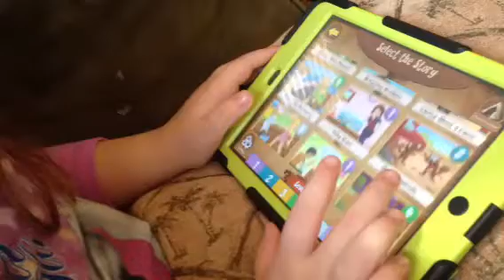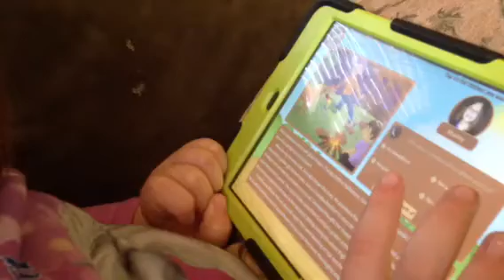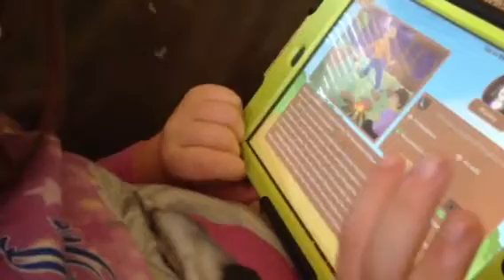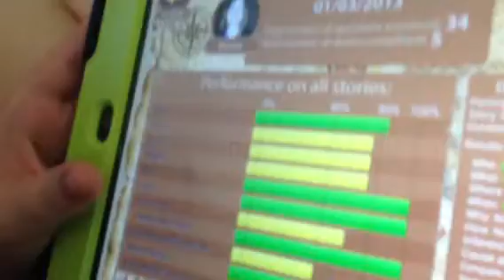MKP's Sneak Peek at Reading Comprehension Camp App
Marley Kate loves the new reading app from Smarty Ears!